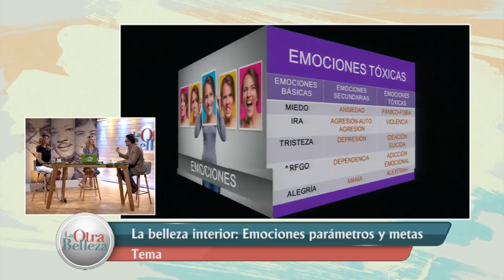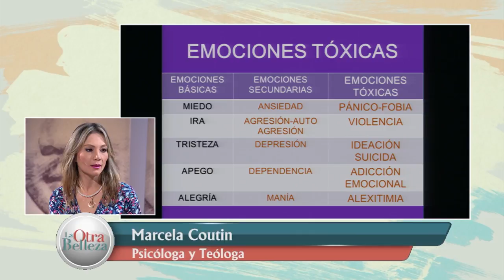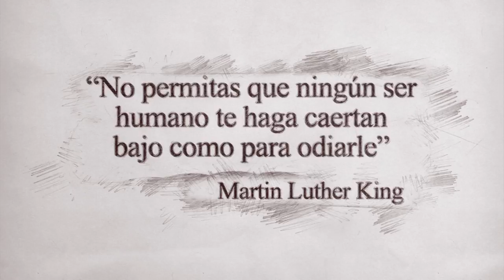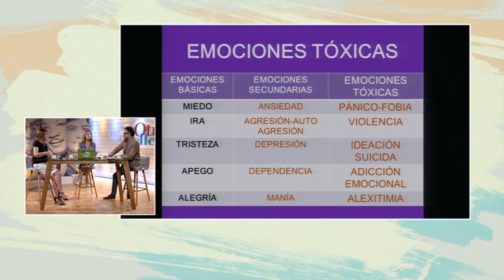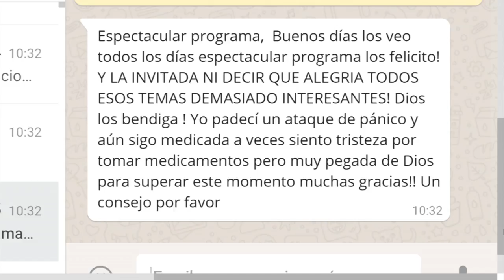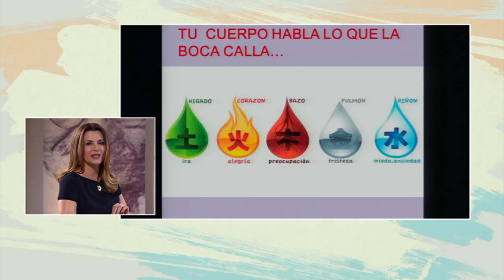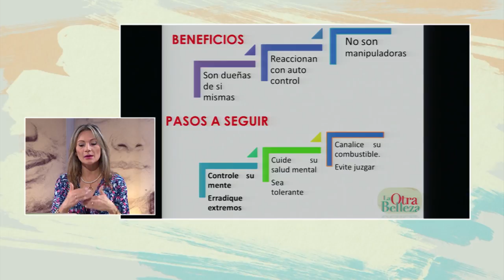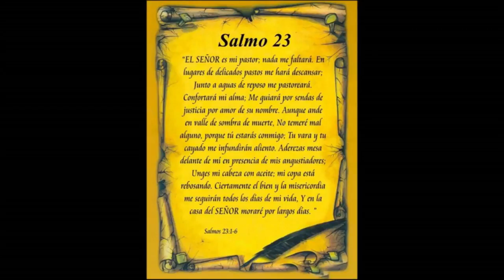Emociones con Marcela Coutin, Viena Ruiz y Héctor Gárces - Tele VID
Acompáñanos a conocer que dicen de nosotros las emociones y como identificar las que son tóxicas y cuales son vitales para dejar salir tu